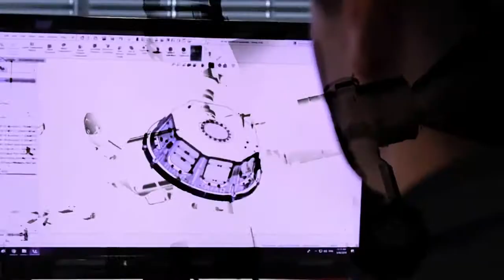Lavori in corso su Marte (e sulla Terra)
Il gemello del rover Rosalind Franklin, finanziato dall'Italia, ha effettuato con successo la sua prima perforazione nell'ambiente marziano simulato. Intanto, Perseverance...